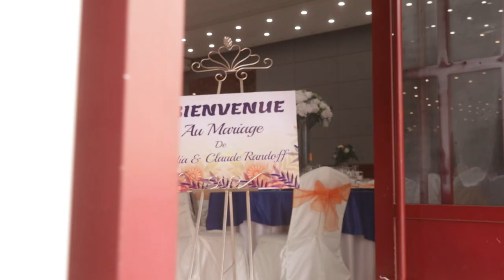𝗖𝗹𝗮𝘂𝗱𝗲 & 𝗟𝘆𝗱𝗶𝗮, 𝗠𝗮𝗿𝗶𝗮𝗴𝗲 𝗖𝗶𝘃𝗶𝗹 𝗚𝗮𝗯𝗼𝗻𝗮𝗶𝘀 𝟱-𝟭-𝟮𝟬𝟮𝟯 𝗕𝘆 𝗞𝗡 𝗣𝗛𝗢𝗧𝗢𝗚𝗥𝗔𝗣𝗛𝗬 𝟮𝟰𝟭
Mariage Civil By @knphotography2418
5 Janvier 2023
Réal : Raphael wedding